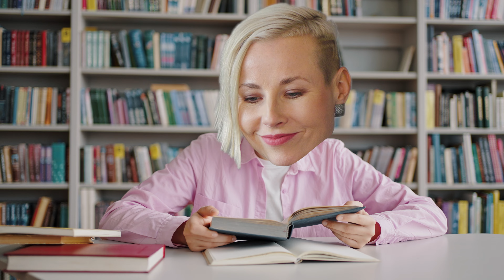Zoomer vs Boomer - Marii esimene kill!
Arija proovib Mariid meelitada Legendide Liiga roosasse maailma! Kuidas see tal õnnestub ja, mida Marii sellest mängust arvab, vaata juba videost.

SAATEJUHID
Arija Helmvee
Marii Karell

PEATOIMETAJA
Brigita Sepp

OPERAATORID
Ain Lepp
Betti Säre

MONTAAŽIREŽISSÖÖR
Betti Säre

PRODUTSENT
Marii Karell
Telegeenius

FB: Telesaade Laser   / tv3laser

IG: saadelaser   / saadelaser